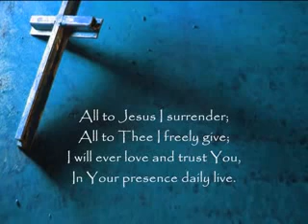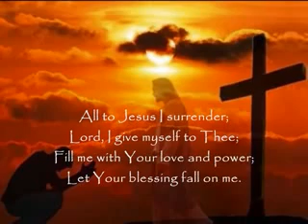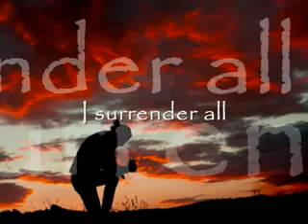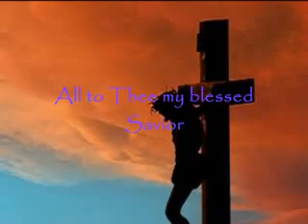I SURRENDER ALL-JESUS SONG